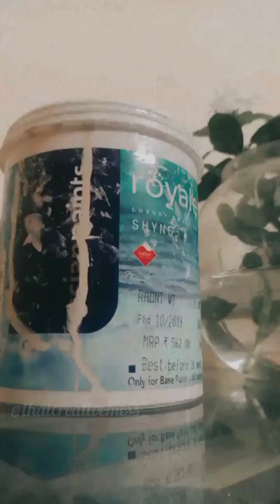DIY Aesthetic Planter | Affordable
Here's the beautiful planter which I've made for my plant  from an old paint container.

Things I've used:
• Paint container
• Tape
• Acrylic Paints
• Brushes
• Jute ropes